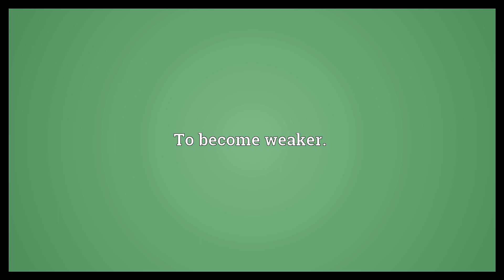Weaken Meaning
Video shows what weaken means. To make weaker.. To become weaker..  Weaken Meaning. How to pronounce, definition audio dictionary. How to say weaken. Powered by MaryTTS, Wiktionary